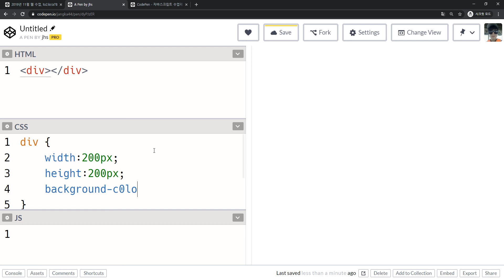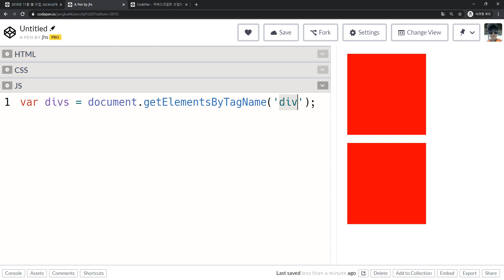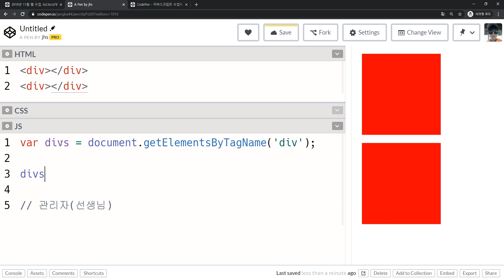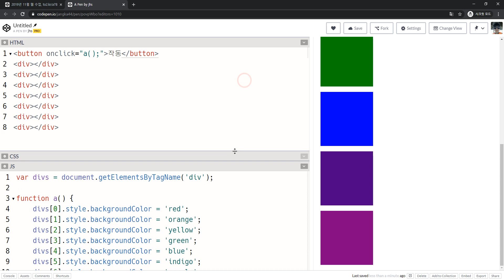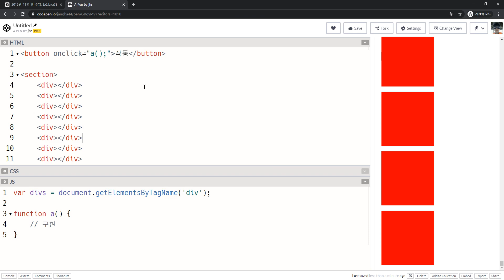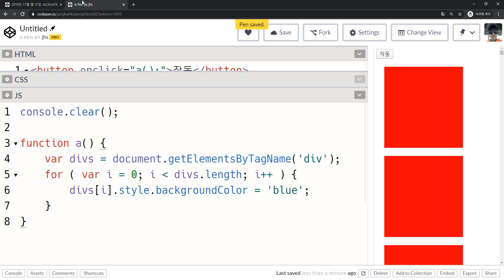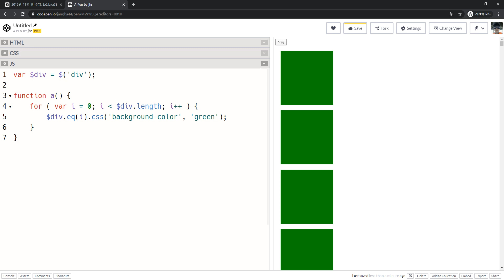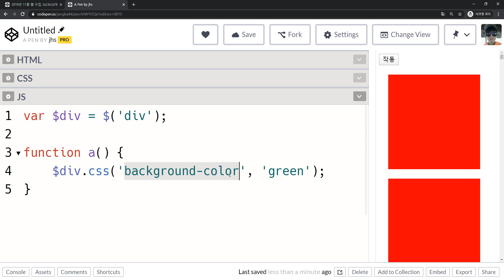2020 01 06, 프론트, 자바스크립트를 사용하는 이유, 제이쿼리를 사용하는 이유